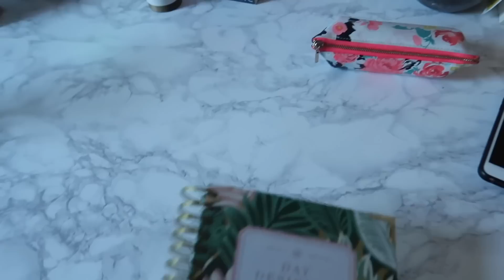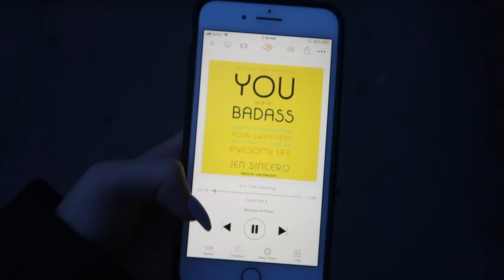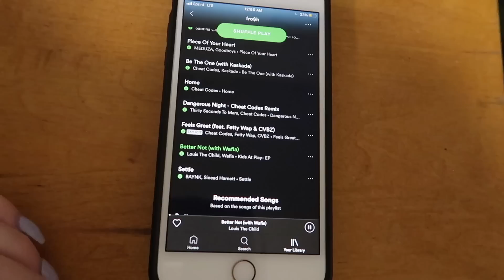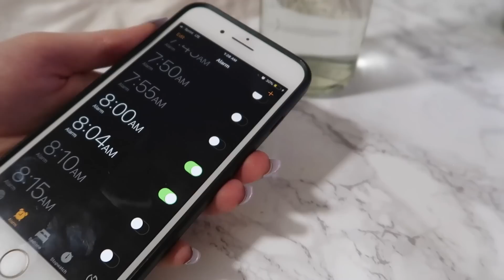COLLEGE NIGHT ROUTINE | Harvard Freshman 2019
Start listening with a 30-day Audible trial and your first audiobook plus two Audible Originals are free.